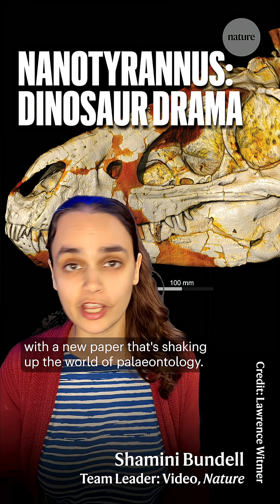Hotly debated 'Teenage T. rex' is a different species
After decades of disagreements between palaeontologists, a new fossil suggests that the controversial Nanotyrannus is its own species and not in fact a juvenile Tyrannosaurus rex.